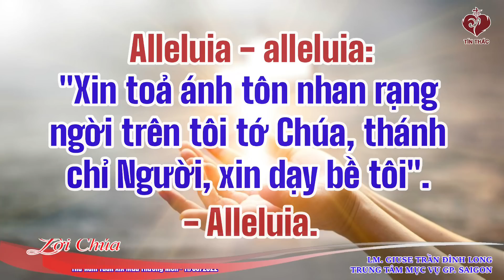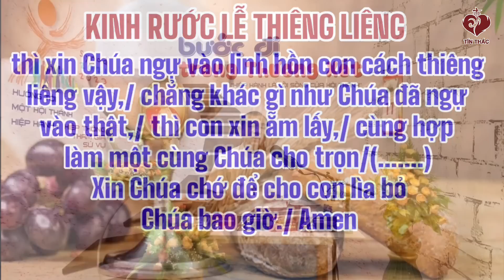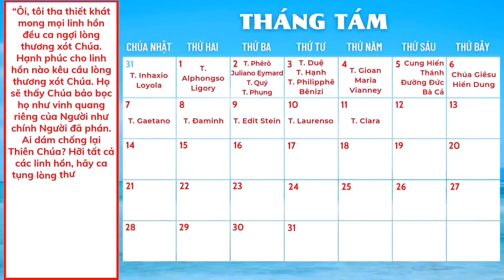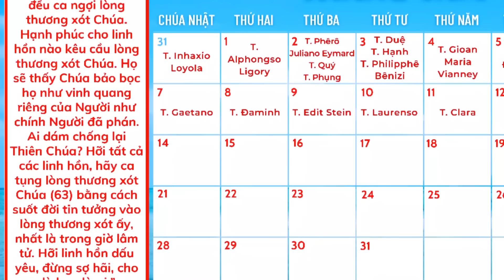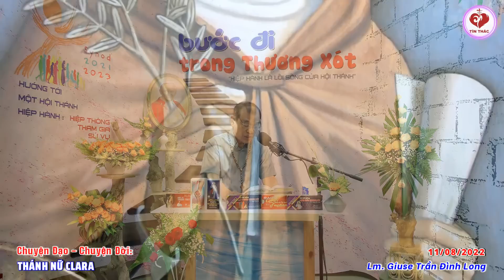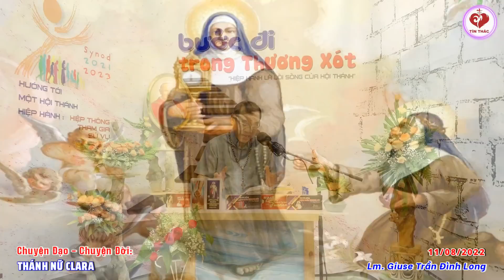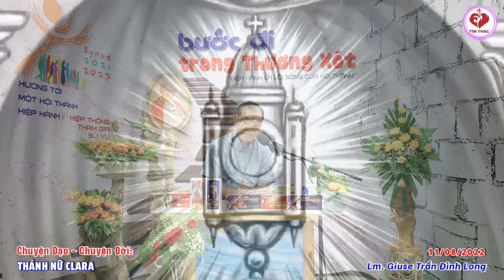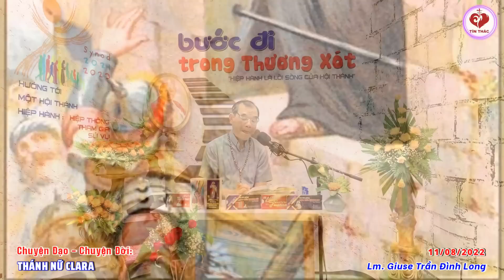VIDEO Tiếng Gọi Lòng Chúa Thương Xót | Thứ Năm Tuần XIX Thường Niên - 11/08/2022